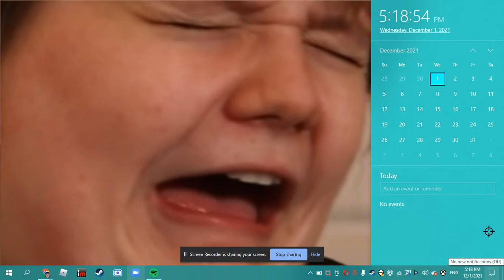ITS CHRISTMAS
LES G O O